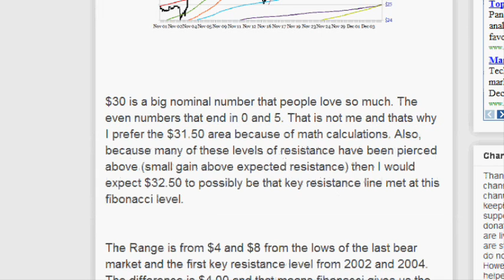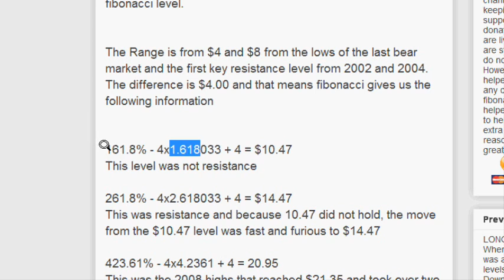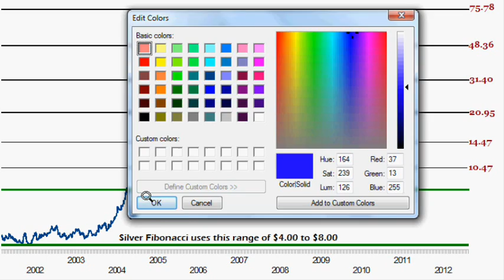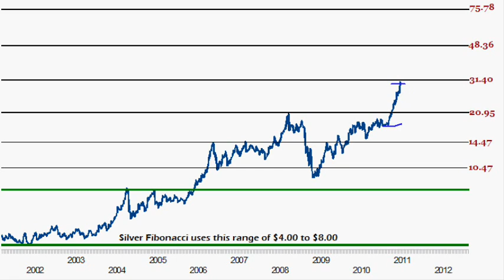The Silver Log (12.07.2010) - 685.4% Fibonacci Level is now being tested